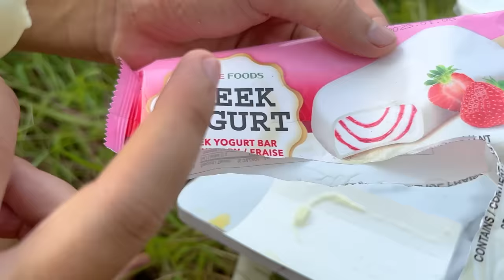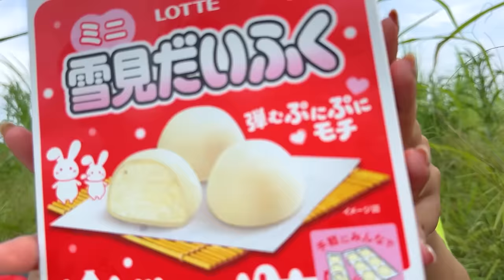Changcady review các loại kem ăn giải nhiệt ngày nắng: kem dưa hấu, kem socola, kem con gấu..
Bạn Nhím đợi Changcady để cùng nhau đi chơi. Trời nắng quá nên say nắng, nhìn Chancady lại tưởng một cây kem. Sau đó cả hai quyết định tới siêu thị, mua đủ các loại kem khác nhau để thử ăn. Mỗi loại kem một vị khác nhau, có kem dưa hấu, kem sầu riêng, kem socola, kem hình dạng sư tử, kem hình gấu. Vô vàn các loại kem. Các bạn cùng xem loại nào ngon nhất nhé.